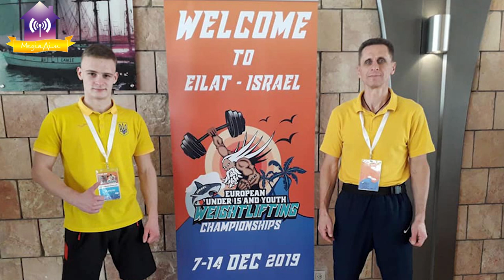ЗБІЦ. «Славутич спортивний: ВАЖКА АТЛЕТИКА». В рамках проєкту «Історії Славутича…»